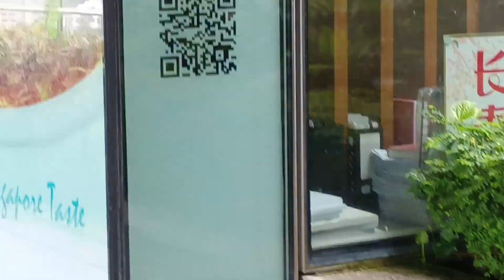［新加坡-18］總統府找到了！萬綠叢中一點紅！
112/3/27/陳美惠
行程：新加坡印尼行
地點：新加坡總統府旁吃飯

此行新加坡最後的一頓晚餐，在同樂餐廳吃飯！

聽到同行朋友說餐廳外面那片綠意盎然的地方就是新加坡的總統府，隱身在幾乎看不見的地方，隱約只看到一點點的紅厝瓦！

關於吃的東西，我們寶島台灣實在太強大了，新加坡吃一餐中式料理，好像只有六道菜，少了台灣好多、價錢還很高喔！